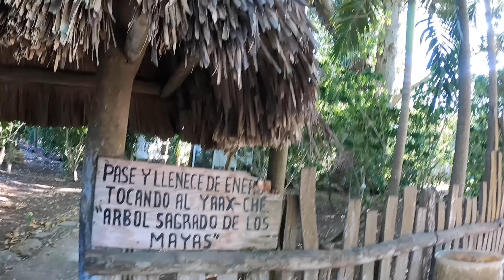DESCARGAMOS VIDRIO EN HOLBOX Y SALIO MAL. las AVENTURAS DEL MAESTRO COMUNICA 😟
FUIMOS A DEJAR VIDRIO A HOLBOX Y ALGO SALIO MAL